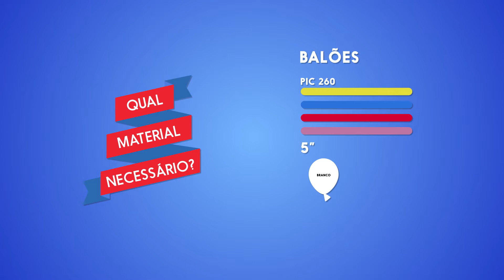Tutorial Libélula | Balões Pic Pic & Willian Mazzo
Aprenda hoje a criar uma libélula com o instrutor Willian Mazzo. Que linda ficaria uma decoração tema Floresta com um toque especial dessa libélula. Balões Pic Pic fazem a diferença nos detalhes. Dê asas para sua imaginação, crie sua libélula e postem nos comentários usando a hashtag baloespicpic.